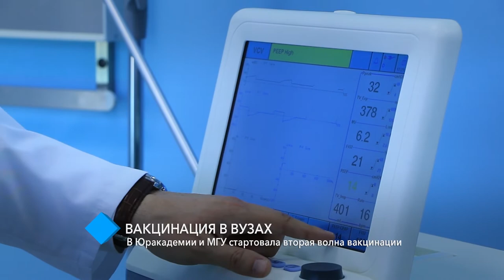В Одесской Юракадемии и МГУ стартовала вторая волна вакцинации